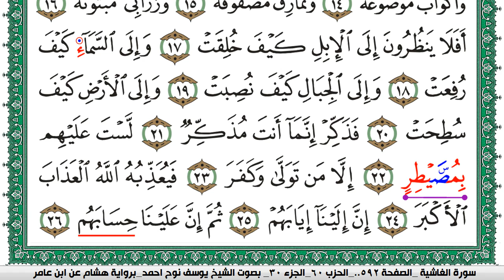سورة الغاشية مكتوبة يوسف نوح احمد برواية هشام عن ابن عامر